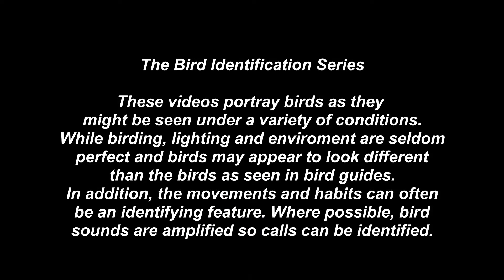Western Kingbird - Pat O'Neil Bird ID's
Western Kingbird is a large flycatcher that migrates from central America to it's summer nesting grounds stretching from Texas to Canada and west to near the Pacific coast.  It's territory overlaps with both Couch's and Cassin's Kingbirds. The western can be distinguished by the white outer ribs on it's tail that are visible in flight and perched. It also has a light gray chest fading to a white throat patch. The Cassin's Kingbird shares the white tail ribs, although not as prominent, and has a darker blueish gray chest and smaller more distinct white throat patch. The Couch's Kingbird lacks the white tail ribs.